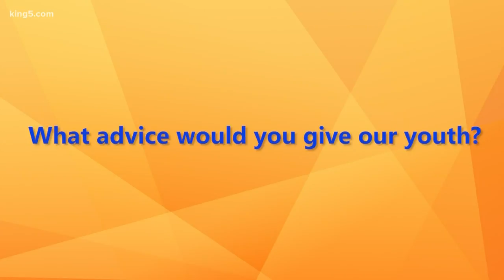Advice from seniors